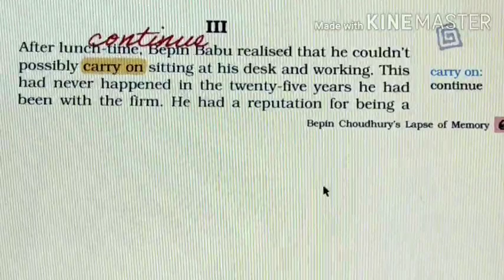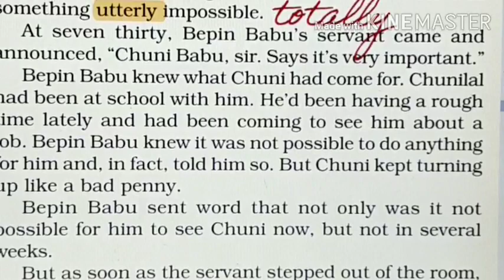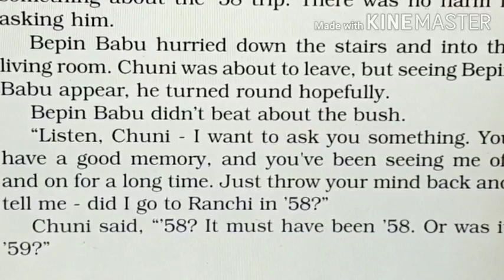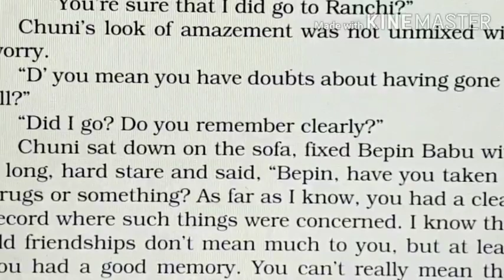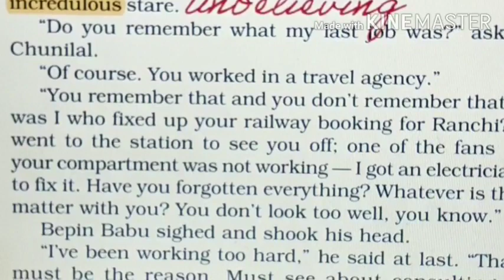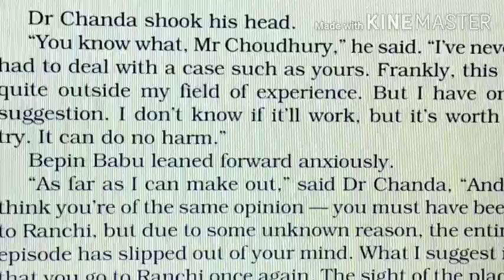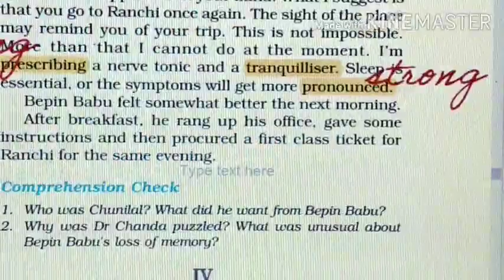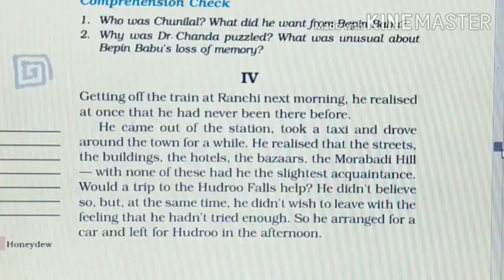Class 8 English | Bepin Choudhury's Lapse of Memory Part-3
Reading & explanation of Part-3